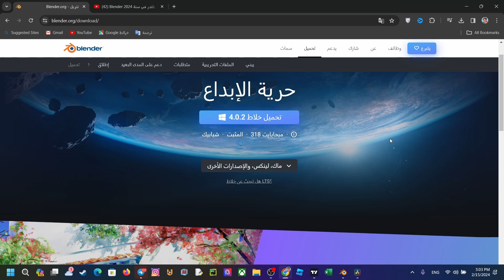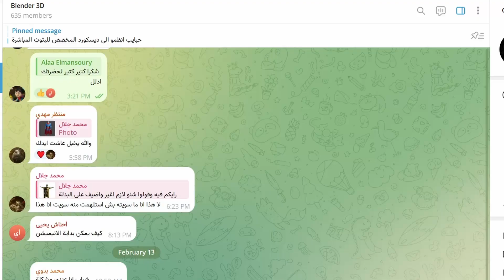كيف تحمل برنامج بلندر في سنة 2024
سأوضح لك في هذا الفديو كيفية تنزيل Blender لنظام التشغيل Windows 11 وكيفية تثبيت Blender على نظام التشغيل Windows 11 !
 إذا وجدت دليل تنزيل وتثبيت بلندر مفيدًا، فتأكد من الإعجاب والاشتراك!

يرجى الإعجاب والاشتراك والتعليق!

قناتنا الثانية في شرح كل ميزات وإضافات بلندر المجانية والمدفوعة